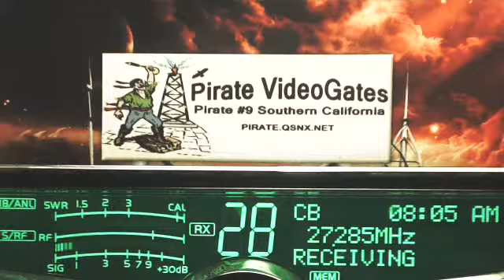69 NJ, DirtyBird WV